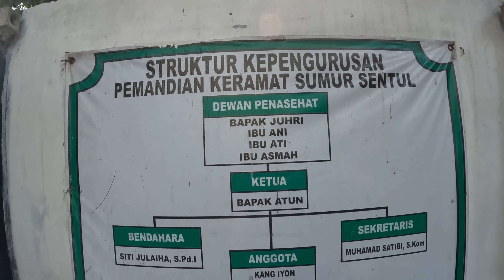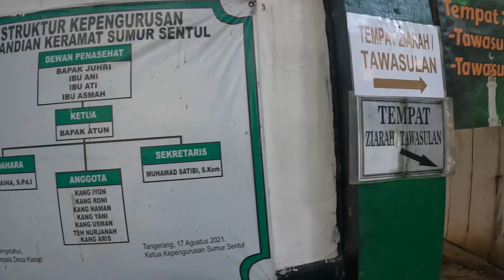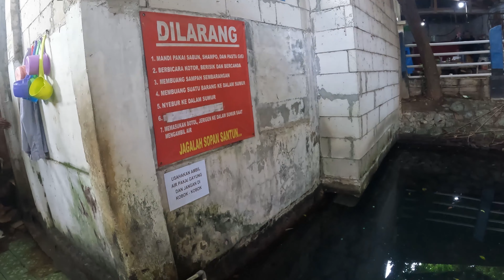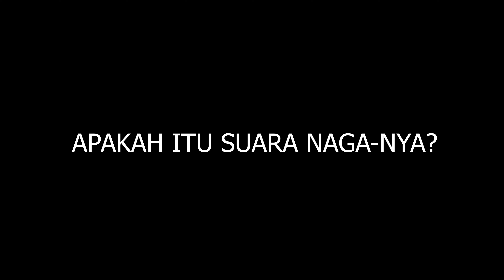Mandi dan Napak Tilas Ke Sumur Sentul Petilasan Para Ulama Di Klebet Kemiri Kabupaten Tangerang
Mandi dan Napak Tilas Ke Sumur Sentul Di Kemiri Kabupaten Tangerang
Sumur Sentul di Kampung Santri RT 02/03, Desa Klebet, kecamatan Kemiri, Kabupaten Tangerang, selalu ramai pengunjung.

Sumur ini diyakini merupakan tapak tilas para ulama Banten pada masa penjajahan kolonial.

Sumur Sentul atau petilasan para alim ulama ini terletak di Kampung Santri, Desa Klebet, Kecamatan Kemiri, sudah sejak beberapa tahun belakangan selalu ramai di kunjungi. Diyakini sebagai tempat persembunyian para ulama dan pejuang kemerdekaan di masa penjajahan kolonial.

Napak Tilas Galih Gumelar kali ini adalah ke Sumur Sentul yang letaknya mudah diakses motor dan mobil, bila hari biasa tidak terlalu rame, sehingga lebih leluasa dan bebas.

Tempatnya cukup enak dan adem, cocok banget untuk yang ingin duduk santai sambil ngopi dan menikmati pemandangan sumur yang berada dibawah pohon beringin besar.

Perjalan ke sini aman menggunakan city car, dari jalan raya kemiri tidak jauh kurang lebih 200-400 meteran, melali jalan desa dan jalan conblok.

Mobil parkir di halaman parkir dekat warung dengan biaya mobl Rp. 10.000 rupiah, sedangkan motor bisa parkir dekat sumur.

Pada hari biasa hanya sedikit yang berjualan, namun saat hari minggu atau malam jumat akan banyak yang berjualan.

Menurut penuturan warga setempat konon katanya tentara Belanda melakukan pengepungan para ulama Banten hingga sampai di kampung santri dan waktu itu kampung santri masih hutan lebat. Ketika sedang beristirahat tanpa tidak disengaja menemukan mata air Sumur Sentul.

Kemudian para ulama Syekh Khaerun, Syech Mansyur dan Syekh Barnawi menjadikan tempat dimana Sumur Sentul ditemukan dijadikan sebagai tempat untuk berkumpul para ulama Banten yang berjuang melawan Belanda.

Sejak keturunan Syekh Khaerun yaitu Abuya Uci Turtusi ( pimpinan pondok pesantren Al Istiqlaliyah Cilongok Pasar Kemis ) mendatangi tempat ini, Sumur Sentul selalu ramai dikunjungi pengunjung dari berbagai daerah.

Dan hingga saat ini air di Sumur Sentul tidak pernah kering walau kemarau, ini menjadi keunikan tersendiri yang terjadi di Sumur Sentul.

Warga berharap pemerintah setempat memperhatikan tempat ini sebagai peninggalan bersejarah dan ditata menjadi lebik baik agar bisa menjadi tempat wisata sejarah dan religi kemudian bisa mendorong perekonomian setempat

Keberadaan Sumur Sentul yang terletak di Desa kemiri Kp. Santri, Kecamatan Kemiri, Kabupaten Tangerang Jadi Magnet daya tarik di bulan puasa kali ini.
Keberadaan Sumur Sentul ini memang dari dulu sudah dianggap keramat oleh masyarakat sekitar

Mereka menganggap Sumur Sentul keramat, lantaran sumur tersebut tidak pernah kering, walaupun di musim kemarau juga airnya sangat jernih dan adem.